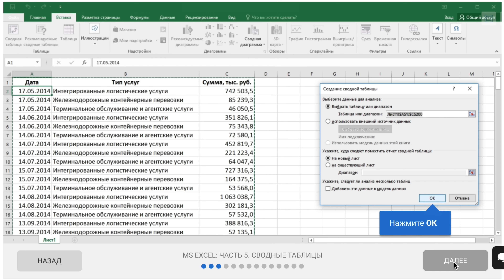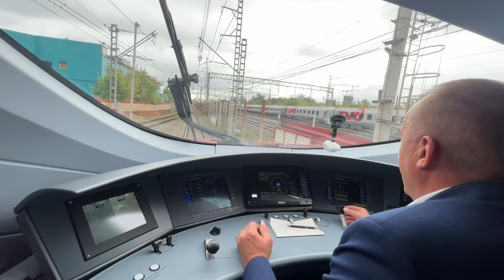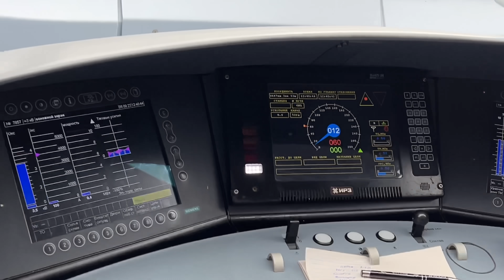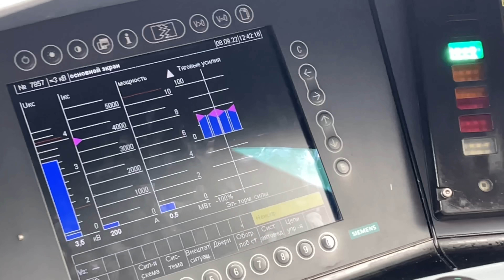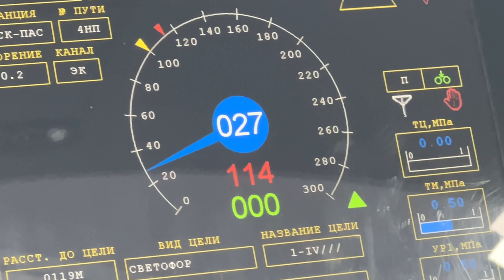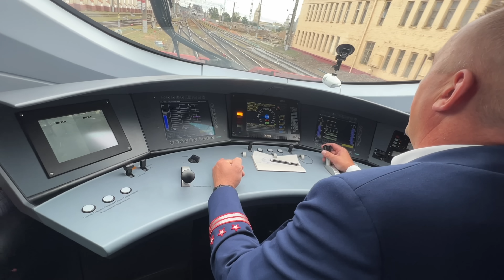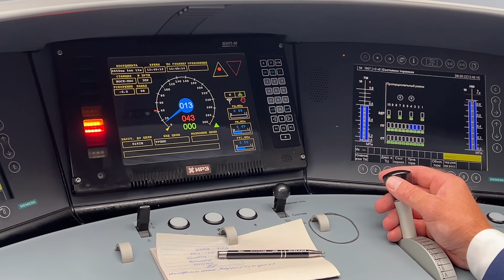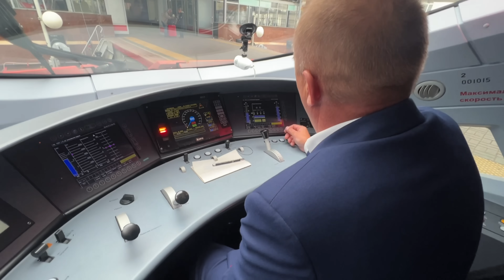Машинист САПСАНА показал как управлять поездом!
С машинистом высокоскоростного поезда САПСАН мы выехали из депо и поехали на Ленинградский вокзал. Там САПСАН уже ждут пассажиры, чтобы отправится на этом поезде в путешествие из Москвы в Санкт-Петербург! Видео из кабины машиниста!